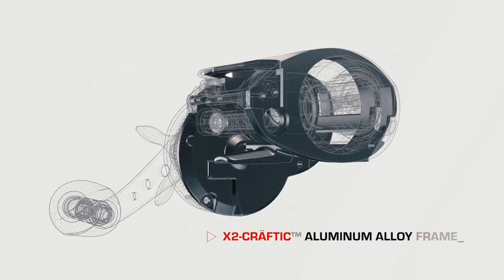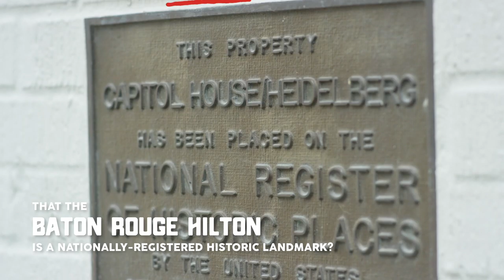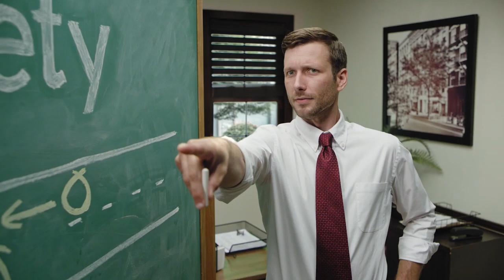PLA 01-27-21 HD for Pelican